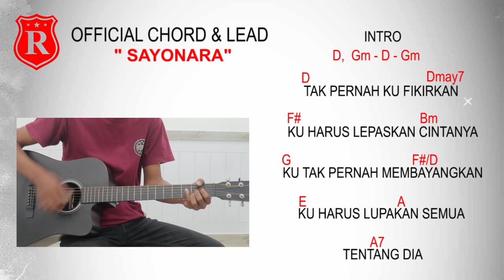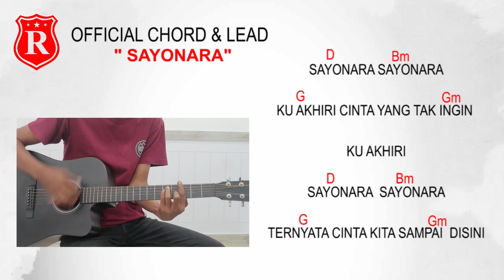REPVBLIK - SAYONARA (OFFICIAL GUITAR CHORD & LEAD)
Ada pertemuan, ada perpisahan. tapi memang harus begini jalannya..SAYONARA...SAYONARA. Selesai Sudah Cinta Kita sayang...